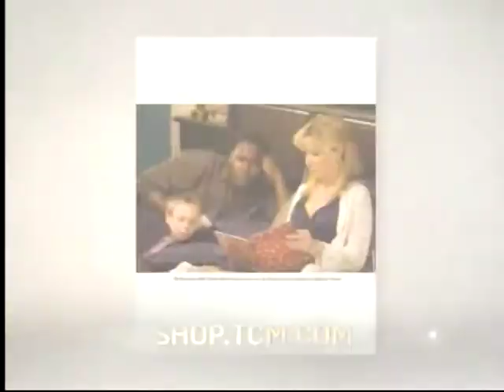TCM Moms in the Movies 3of4 Bachelor Mother (Intro)